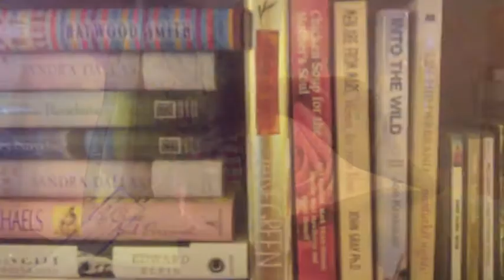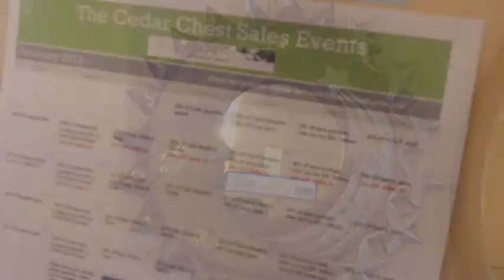2012 Spring Preview at The Cedar Chest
Spring has arrived at The Cedar Chest consignment shop.  Beautiful designer fashions, accessories and home decor are arriving daily.  Spring means color - sunshine, capris!  Pack away those heavy winter sweaters and let's start thinking SPRING!

Cedar Chest
85 W. Main St.